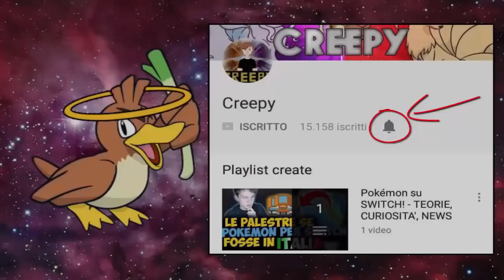PRIMA EVOLUZIONE RANDOMIZZATA PER CREEPY! - SOUL LINK POKEMON PLATINO [EP.06] w/Rocket25